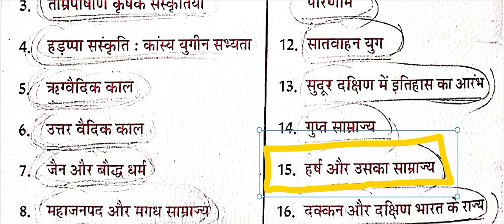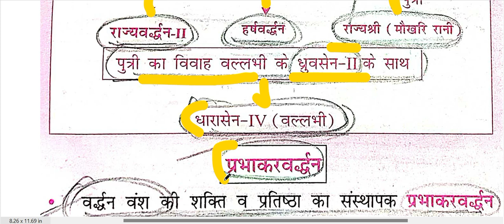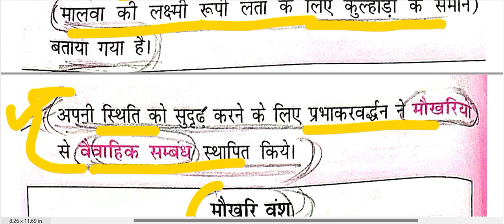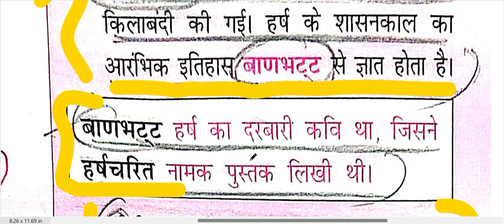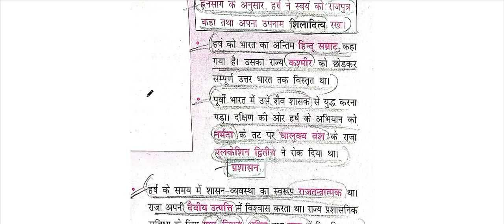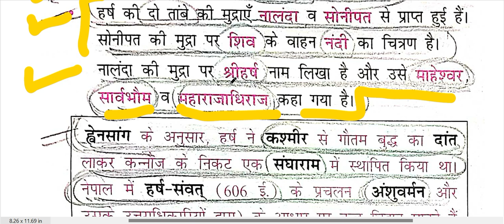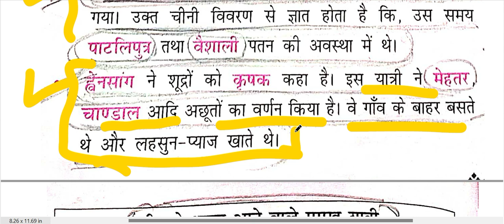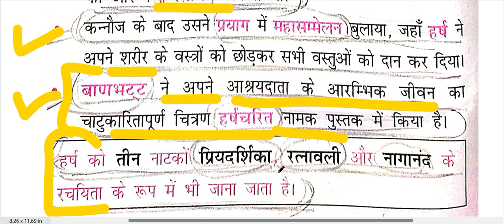SANGRAH MAHESH BARNWAAL CLASS VI TO XII ANCIENT HISTORY ONE LINER CH